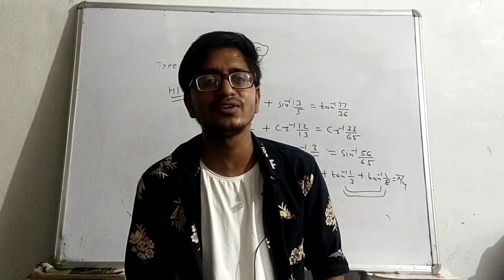# Main Rang Sharbaton Ka/ Song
holl square classes singing by mr.dev...main rang sharbaton ka. superb voice. fan of arigit ... activity and creative part of life. life is a game play it. whatever you want do best.